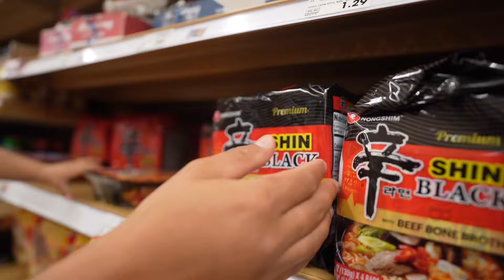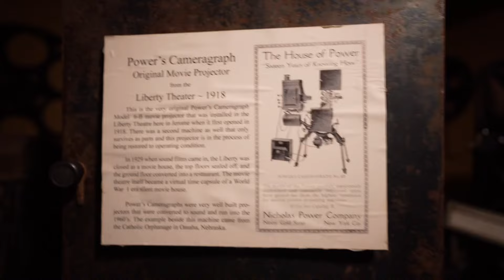24 hours living in a tiny house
Gselitedesigns
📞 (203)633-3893